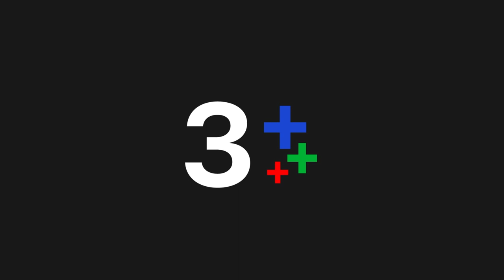เปิดกองวิก 3 สะใภ้สายสตรอง | 3Plus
แม่ผัวใจร้าย กับ ลูกสะใภ้ตัวแสบ‼️ เปิดตำนานความแซ่บบทใหม่ถึงใจคุณ ในเปิดกองวิก 3 สะใภ้สายสตรอง รับชมตัวเต็มได้ในวันที่ 23 ม.ค. 66 เวลา 12.00 น. ทาง 3Plus